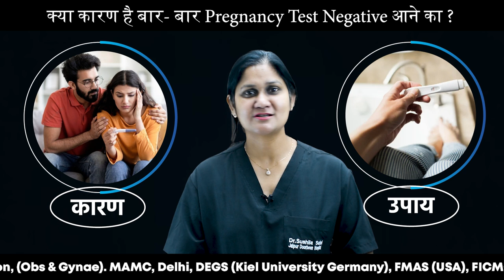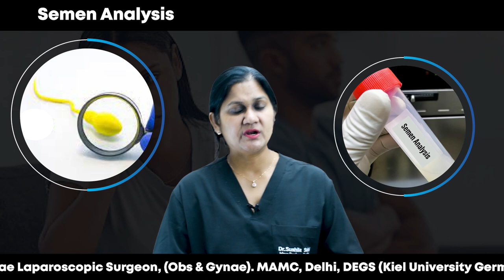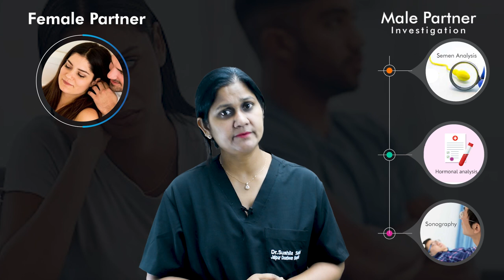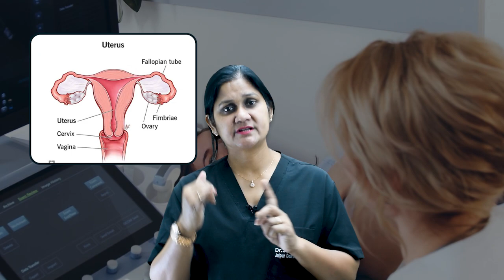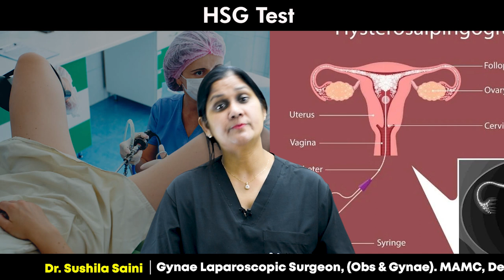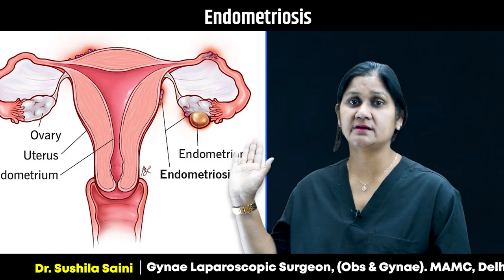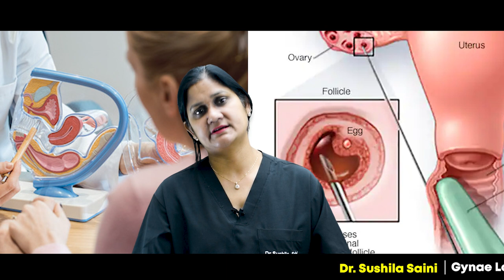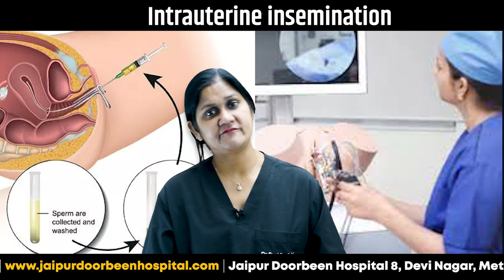पीरियड्स मिस होने पर भी प्रेगनेंसी टेस्ट negative क्यों है? negative Urine pregnancy Test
In this informative video, we will explore the common question - "Why is a pregnancy test negative even when periods are missed?" This topic can be quite confusing, and we're here to provide you with answers and insights.

In this video, we will discuss:
🔹 The reasons behind a negative urine pregnancy test despite missed periods.
🔹 The timing of the test and its impact on the result.
🔹 Other factors that can affect the accuracy of pregnancy tests.
🔹 What to do if you suspect pregnancy despite a negative test result.

Our expert will shed light on this topic, so you have a better understanding of the factors that can influence pregnancy test outcomes.

If you have any questions or experiences related to this topic, please share them in the comments below. We love to hear from our viewers.